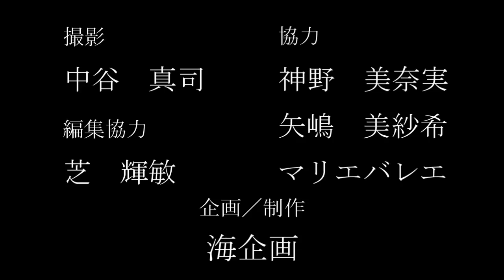「北区のドラマＣＭ」/主演：小川麻琴（元モーニング娘。）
説明 ：
企画：海企画
制作：海企画・ZeroFilm
撮影：島本竜二、中谷真司（ZeroFilm)
脚本：島本竜二
編集協力：芝輝敏
出演：小川麻琴（元モーニング娘。）
　　　佐藤亜香里
　　　丸山美咲
協力：神野美奈実、矢嶋美紗希
プロデューサー：海浩気（海企画）
☆海企画は２０１７年から本格的に「北区の映画」製作を開始致します。
　※ストーリーは敢えて決めておりません、北区の方々からの、ご意見ご要望を取り入れながら作成させて頂きます。
今後、城北信金＋サイバーエージェントのクラウドファンディングも開始致します、北区の皆様で、一から映像作品を創ってみませんか？きっと良いものが出来ます。それをムービーフェス等に出品し、2020年『東京オリンピック』に向け、自分たちの街を全力でアピールしましょう！！
※北区には「味の素ナショナルトレーニングセンター（NTC）」、「国立スポーツ科学センター（JISS）」、「東京都障害者総合スポーツセンター」があることから、『トップアスリートのまち・北区』を打ち出している。